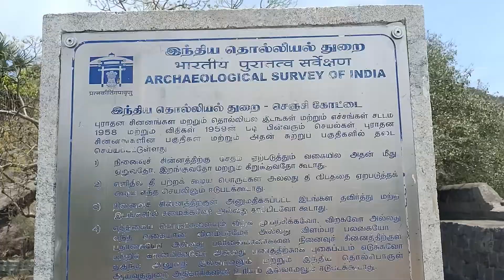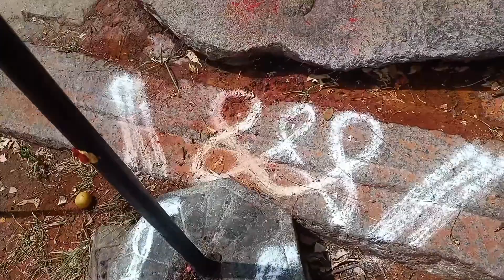பிரம்மாண்டத்தின் உச்சம் செஞ்சி கோட்டை PART 1 | SAN VLOG 360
senji fort
senji kottai history
gingee fort history
gingee fort varalaru
gingee fort trekking
Forts in tamilnadu
Tourist place in viluppuram
Tourist places near Tiruvannamalai
senji raja kottai tour
senji raja fort tour
gingee raja kottai tour
gingee raja fort tour
gingee king fort tour
gingee fort